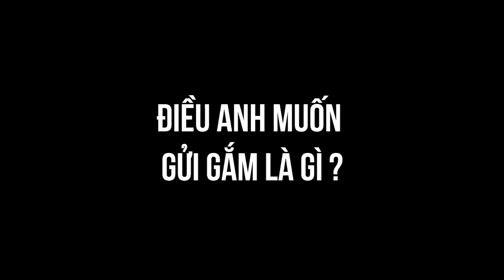Cuộc Sống Mỹ | Thợ Nail Đừng Nên Tiết Kiệm Ngân Hàng?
Nên gửi tiền vào nhà banks hay 𝗜𝗨𝗟 𝗦𝗲𝗰𝗿𝗲𝘁𝘀?

💰 Đây là một điều mà mọi người hay băn khoăn khi “chọn mặt gửi vàng”. So với gửi tiết kiệm truyền thống qua ngân hàng, gửi tiết kiệm thông qua 𝗜𝗨𝗟 𝗦𝗲𝗰𝗿𝗲𝘁𝘀 chắc chắn mang đến nhiều quyền lợi và sự an tâm hơn cho tài chính của bạn.

✔️Vừa tiết kiệm lại còn được bảo vệ trước những biến cố, rủi ro như 16 căn bệnh nặng như ung thư, đột quỵ, đau tim, tai biến, tai nạn tàn tật, hoặc mất sớm
✔️Phương pháp tiết kiệm thông minh và hiệu quả cho các kế hoạch học vấn cho con, hưu trí trong tương lai.

Addresss: 1424 N Brown Rd #450 Lawrenceville, GA 30043